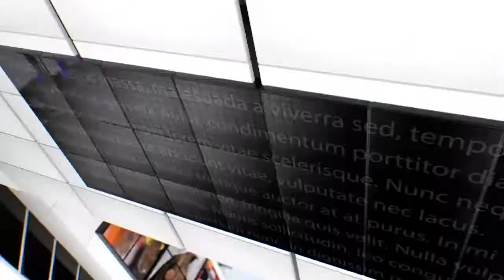IPN NEWS - मेरठ में कोरोना से हुई और एक मौत